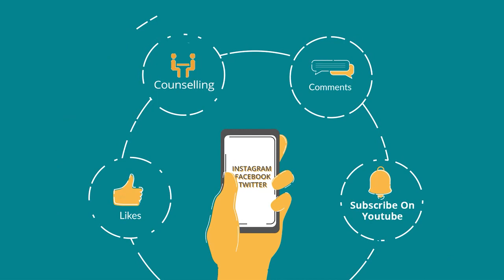Life as an Indian Student at IUPUI: Experiences and Challenges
In this exclusive interview, we sit down with a remarkable Indian student studying at Indiana University Purdue University Indianapolis (IUPUI). Join us as he shares his insightful journey, shedding light on the unique experiences and challenges he has faced as an Indian student at IUPUI.

Discover the cultural differences he encountered and how he navigated through them, gaining valuable insights along the way. Our interviewee provides a firsthand account of studying abroad at IUPUI, offering tips and advice to fellow Indian students considering this academic adventure.

As we delve into his story, we explore the academic excellence and cultural integration that play pivotal roles in his success at IUPUI. From the initial transition to Indianapolis to immersing himself in campus life, he provides an inspiring narrative of resilience, growth, and achievement.

Furthermore, our interview goes beyond the university boundaries. Join us as we explore Indianapolis through the eyes of an Indian student, discovering the city's attractions, local communities, and the enriching experiences that make this journey even more remarkable.

If you're an Indian student aspiring to study at IUPUI or are simply curious about the life experiences and challenges faced by international students, this interview is a must-watch. Gain valuable insights, find inspiration, and broaden your perspective as we delve into the captivating story of an Indian student thriving at IUPUI.

Thank you for joining us on this incredible journey!